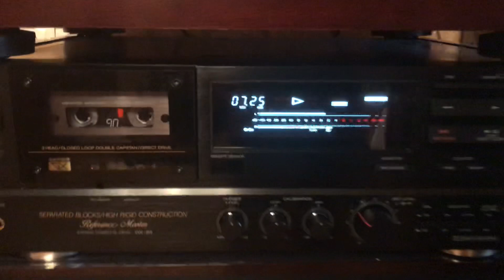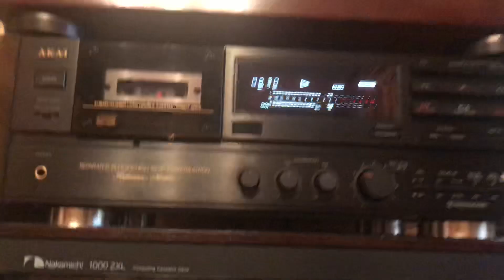Akai gx 95